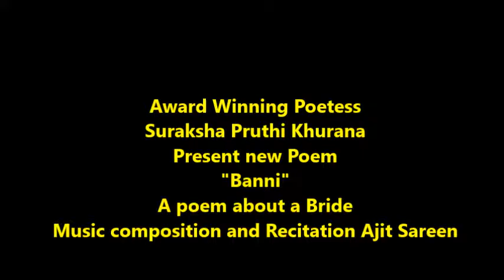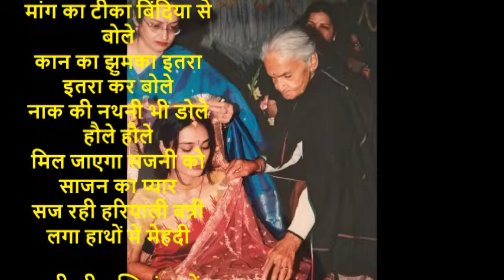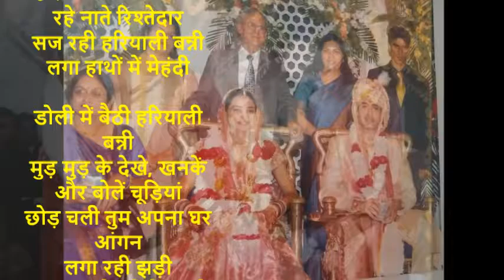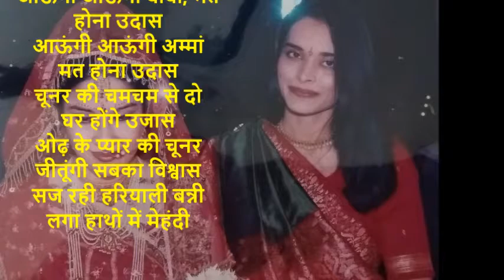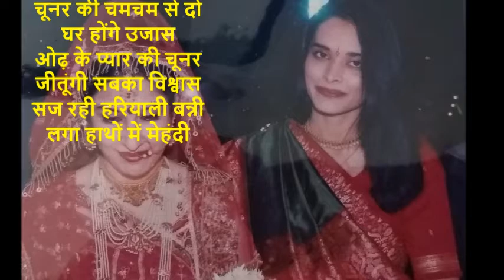सज रही हरियाली बन्नी लगा हाथों में मेहंदी A poem by award wining poetess Suraksha Pruthi Khurana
ॐ          ॐ          ॐ
सज रही हरियाली बन्नी लगा हाथों में मेहंदी
मेहंदी में देखे वो तो साजन अपने का प्यार
मेहंदी ही बन जाएगी खुशियों का आधार

मांग का टीका बिंदिया से बोले
कान का झुमका इतरा इतरा कर बोले
नाक की नथनी भी डोले हौले हौले
मिल जाएगा सजनी को साजन का प्यार

बन्नी की सखियां,डालें गलबहियां
 नाचें गाए ,धूम मचाए
झुन झुन बोल रही पायल की झंकार
देखो देखो आ गए सपनों के राजकुमार

बन्ने की मामी, बन्ने की चाची
संग में उनके मामा और चाचा
आ गई घर में खुशियों की बहार
ढोलक की थाप पे नाच रहे नाते रिश्तेदार

डोली में बैठी हरियाली बन्नी
मुड़ मुड़ के देखे, खनकें और बोलें चूड़ियां
छोड़ चली तुम अपना घर आंगन
लगा रही झड़ी
बाबुल प्यारे की नेह भरी अखियां
आऊंगी आऊंगी बाबा, मत होना उदास
आऊंगी आऊंगी अम्मां  मत होना उदास
चूनर की चमचम से दो घर होंगे उजास
ओढ़ के प्यार की चूनर जीतूंगी सबका विश्वास
  रोशी